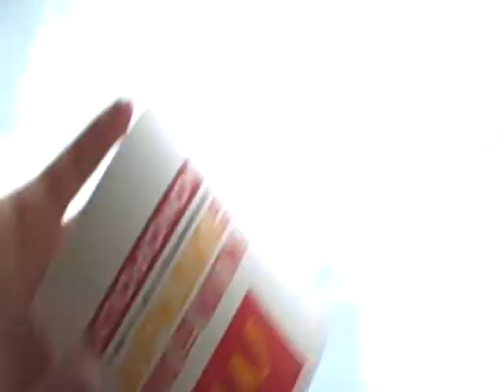69(:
it explans itself